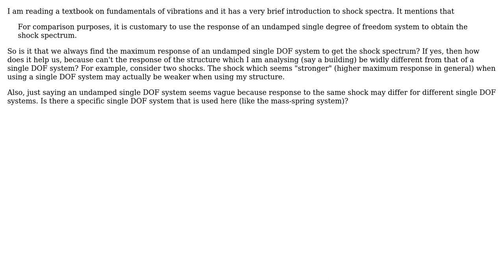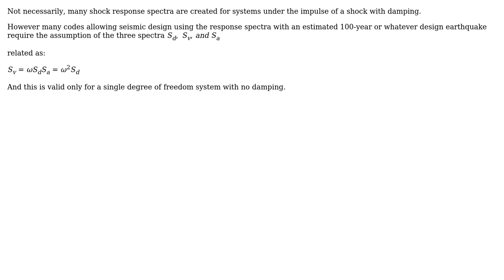Engineering: Is shock spectrum always obtained for an undamped single degree of freedom system?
With thanks & praise to God, and with thanks to the many people who have made this project possible! You are responsible for your own actions.